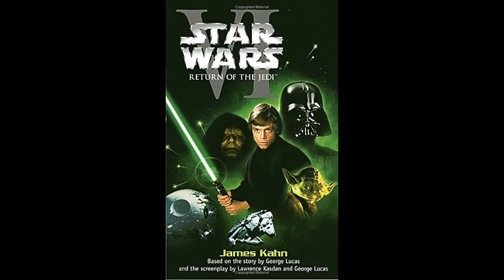Darth Vader's Thoughts Before He Killed Palpatine - Star Wars Explained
In Star Wars Return of the Jedi, Vader finally fulfills the prophecy and destroys the Sith, Emperor Palpatine. As Palpatine pulled on Anakin's strings almost his entire life, in the end it was Luke Skywalker's love for his father that brought him back to the light, breaking free from the plague of Darth Vader and freeing himself as Anakin Skywalker, once again. What were Darth Vader's deepest thoughts as he saw Palpatine kill Luke Skywalker? What did he think as he was holding Sidious to throw him over the generator's core in the Throne Room? Find out in this episode of Star Wars Theory.